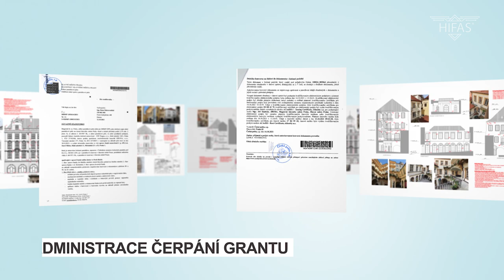Štukatérství Hifas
Spolehliví a precizní profíci - teď není řeč o nás, ale o lidech ze Štukatérství Hifas, pro jejichž brand kampaň jsme zpracovávali online promo spoty včetně 6ti bumperů na sociální sítě. Kdo najde Alzáka, má bod!